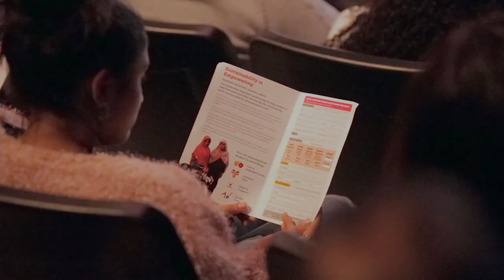Wallah She's Funny All-Female Comedy tour: Houston Highlights with Penny Appeal USA & illmuslims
WSF features an all-female lineup some of the funniest comics from North America. These comics represent diversity in expression of faith, ethnicity, professional background, and identity.  The tour highlights the spectrum of Muslim women’s experience as they navigate the Muslim community and American society at large. Our sheroes explore the themes of sexism/patriarchy, gender roles, and life as a Muslim Woman in 2019.  Wallah She's Funny comedically celebrates contributions of incredible Muslim women in a family-friendly engagement that is timely, relevant, and just plain fun. Join us as we laugh with hilarious comediennes like Zainab Johnson, Yasmin Elhady, Atheer Yacoub, and Sabeen Sadiq.